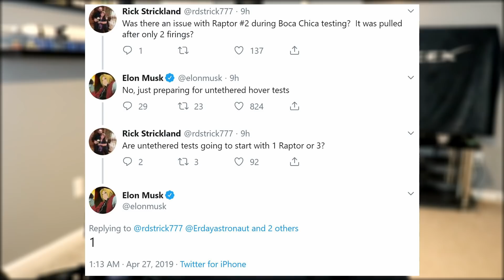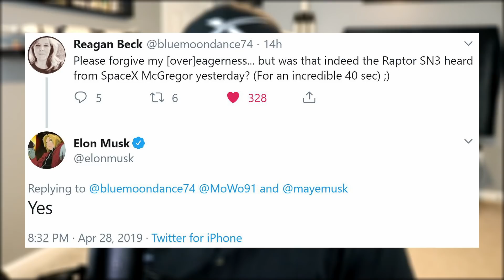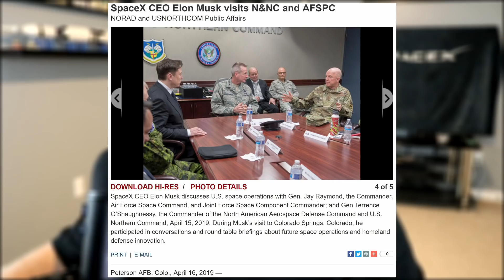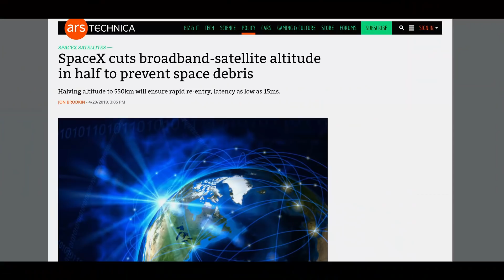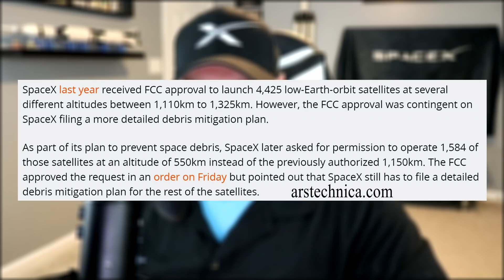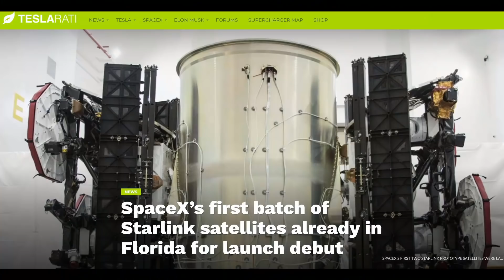SpaceX in the News - Episode 26 (Elon Shares New Starship Pics)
In this episode of SpaceX in the News, we investigate the development of Starhopper and Starship down in Boca Chica, TX; look into Elon Musk's meeting with the military; discuss some upcoming launches; and share all the exciting new updates to our YouTube channel!